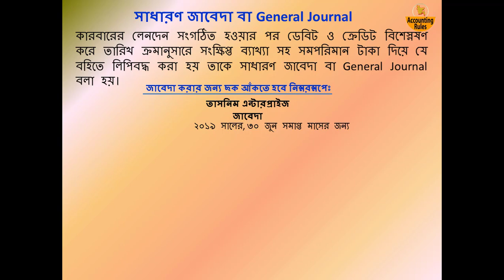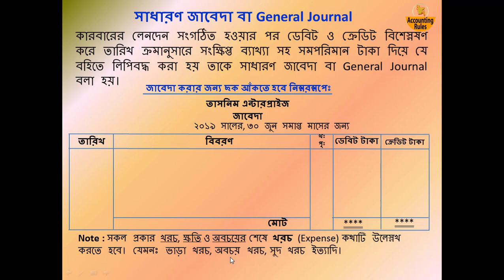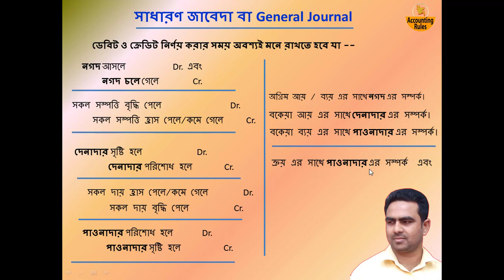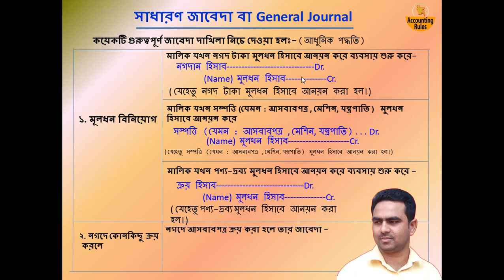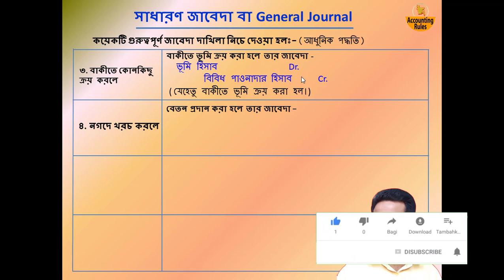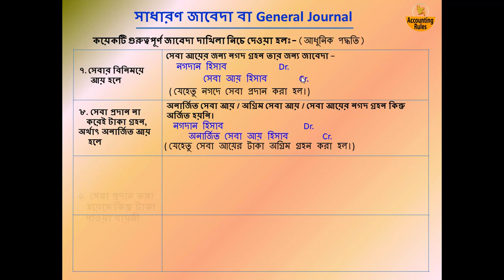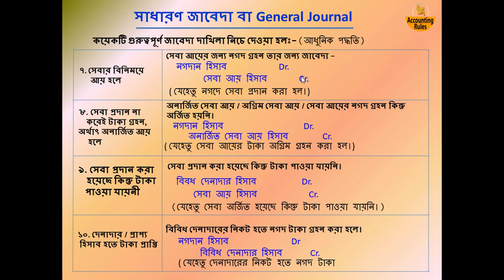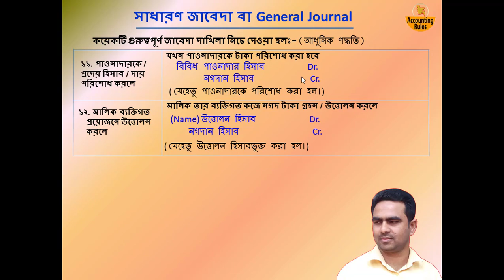General Journal (সাধারণ জাবেদার বিস্তারিত)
কারবারের লেনদেন সংগঠিত হওয়ার পর ডেবিট ও ক্রেডিট বিশেস্নষণ করে তারিখ ক্রমানুসারে সংক্ষিপ্ত ব্যাখ্যা সহ সমপরিমান টাকা দিয়ে যে বহিতে লিপিবদ্ধ করা হয় তাকে সাধারণ জাবেদা বা General Journal বলা হয়।